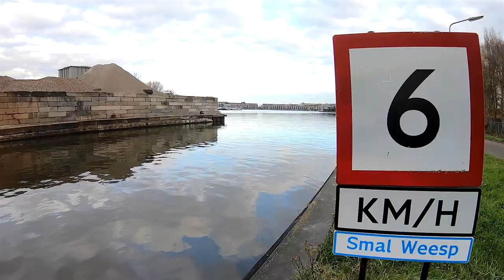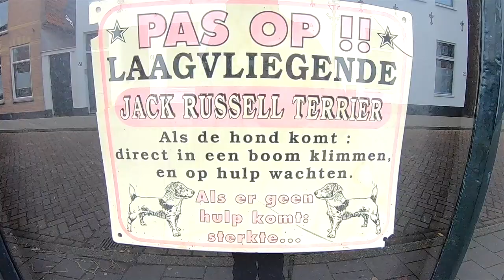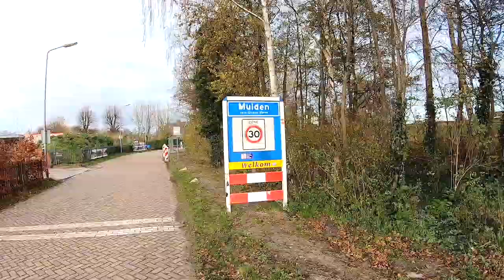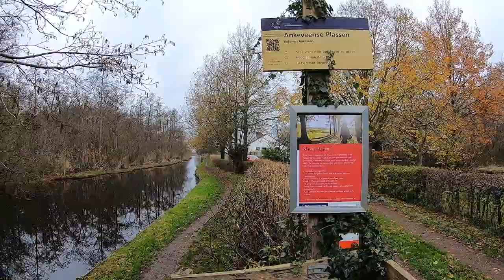Floris de Vijfde pad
Eerste etappe Driemond Ankeveen 20 21 november 2020